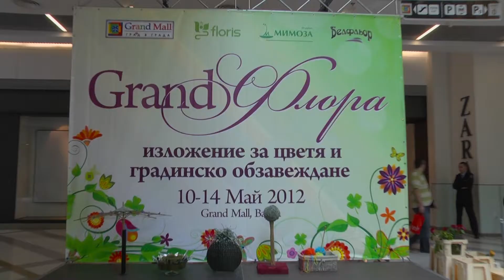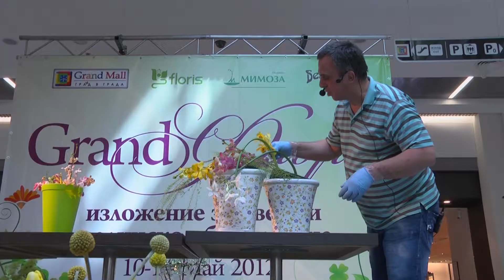Grand Флора 2012 Видеооператор Красимир Ламбов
Grand Флора 2012
Видеооператор и видеомонтажист Красимир Ламбов.За още мои клипове посетете сайта ми